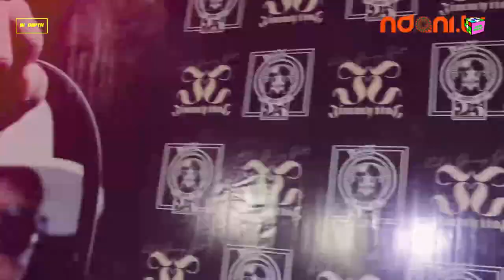IN:DEPTH With Olamide Olaitan [Part 1]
Alte Daily goes IN:DEPTH with Music Exec Olamide Olaitan on bringing Rick Ross to Nigeria, guerrilla marketing, managing Jimmy Jatt, Shaydee and breaking into the industry.